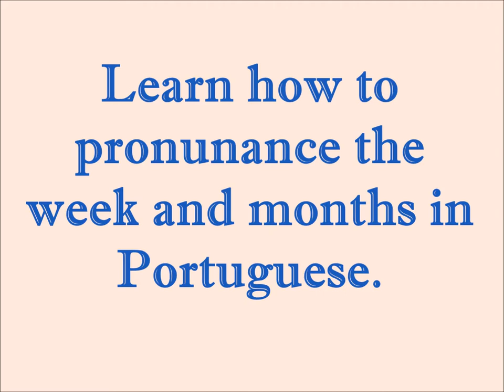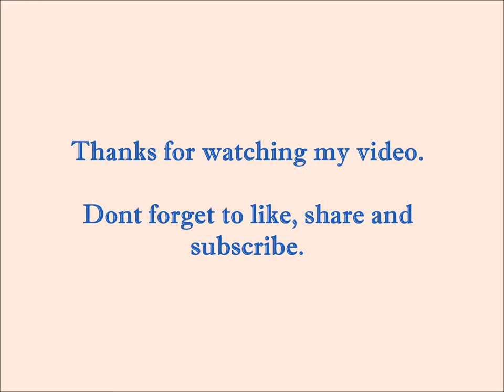Learn Portuguese Part - 2 (Week and Months)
Learn how to pronounce week and months in Portuguese.